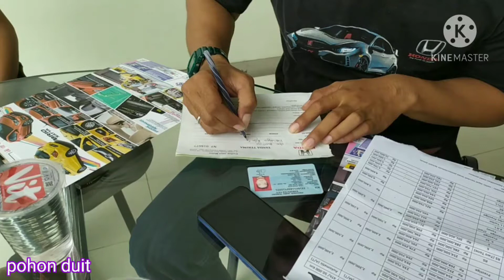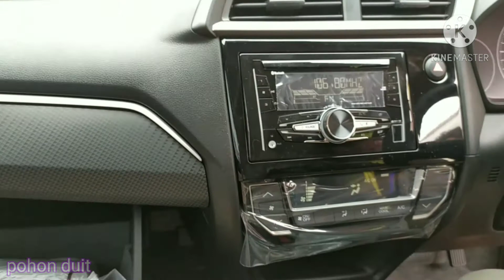KU PINANG DIKAU DENGAN BRIO KUNING || ALL NEW BRIO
Kali ini saya berada Di Honda kudus antar Adik beli mobil honda brio.
Warnanya kuning, type honda brio satya E manual.
Semoga Adik berbahagia dengan mobil barunya, amiin.